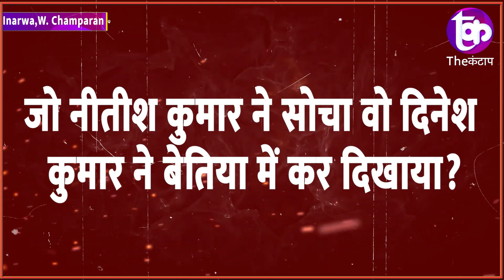बिहार के एक अधिकारी ने बदल दी तस्वीर, Bettiah से Patna तक अधिकारी की चर्चा? | The Kantap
समझे...